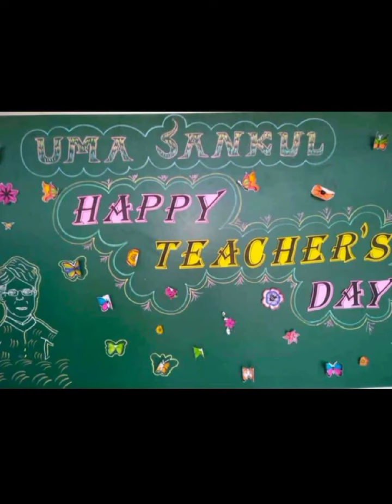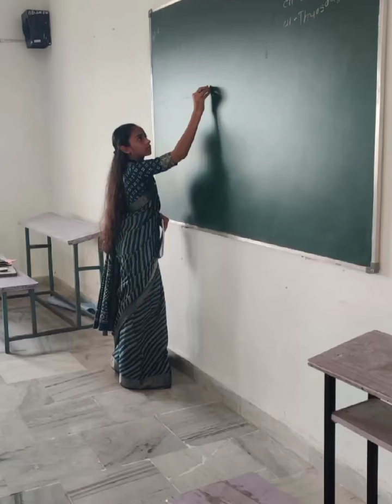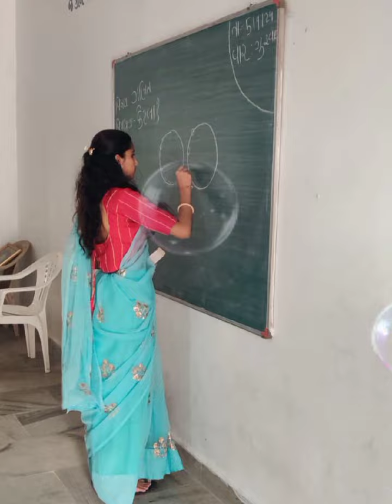TEACHERS DAY CELEBRATION 2024